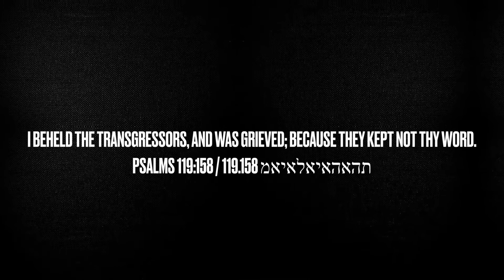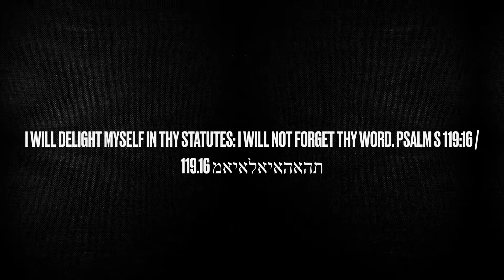Did U Vote?!🗳 Should U Have?! What does the Bible Say?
Did You Vote? Should You Have? What Does The Bible Say?

We are watchmen to the house of YAHSHALLA (Israel) under the Most High in Christ. Teacher to the Gentiles in faith and verity. Ezekiel 3:17 / Timothy 2:7

It is only by His Most Honorable Imperial Majesty (Christ) that we are reconciled back to the Father. Psalm 45:4 /Sirach 2:18 /Colossians 1:20-21